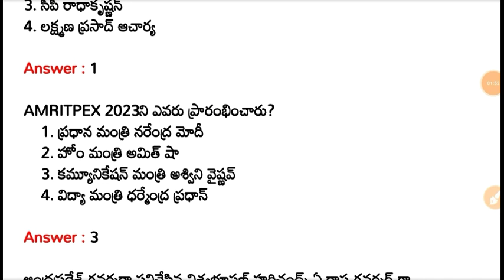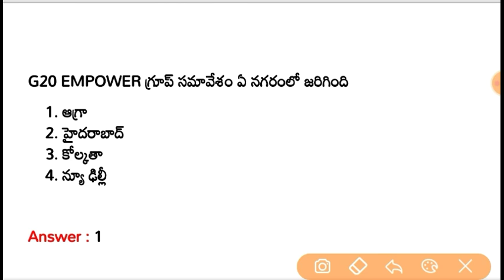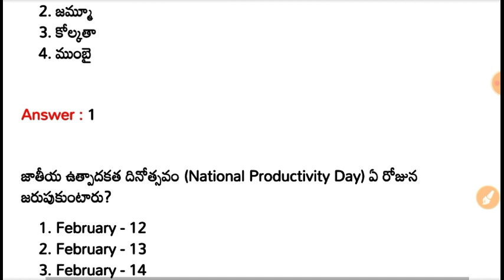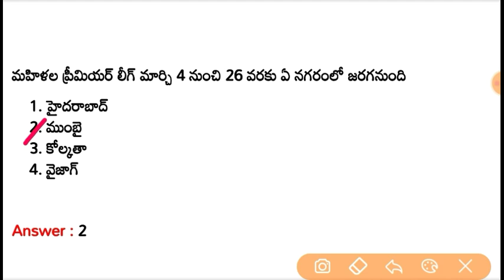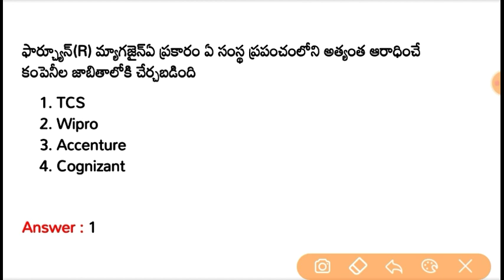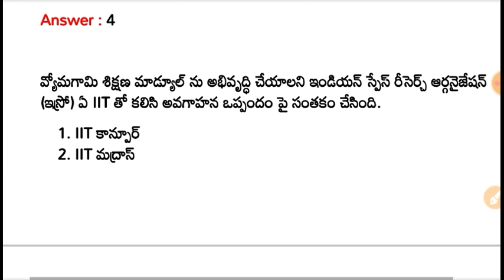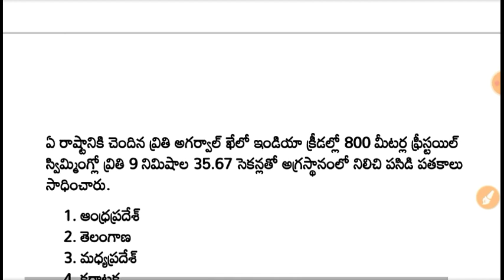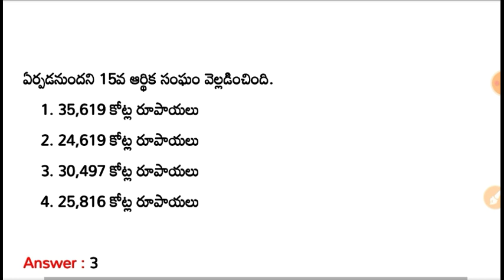February 2023 Current Affairs Quick Revision Part - 3 || February 2023 Current Affairs in Telugu